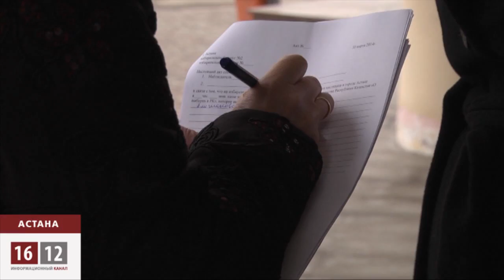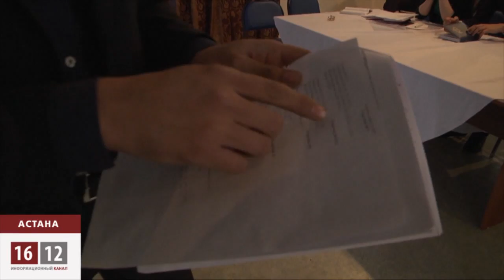Выборы без выбора. Как в Астане нуротановца выбирали / 1612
Власти сгоняли на избирательные участки учителей, чтобы те голосовали за кандидата от партии власти, педагога Зауре Жусупову. Наблюдатели зафиксировали кучу нарушений и призывают объявить выборы недействительными